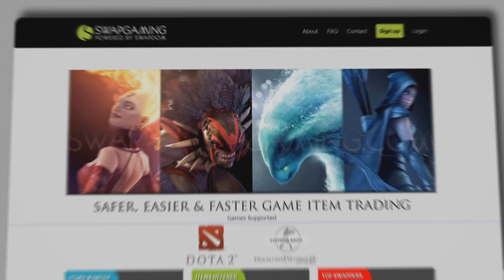XBOCT in da action! vs Team Tinker @ DAC 2015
Start swapping your Dota 2 items now with SwapGaming.com!

Song Something Like That - Johnny Berglund